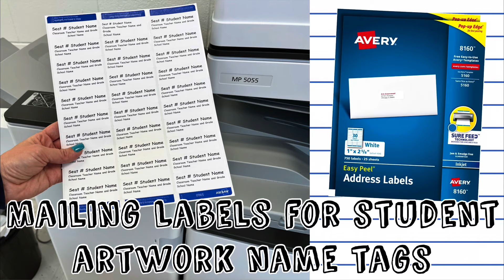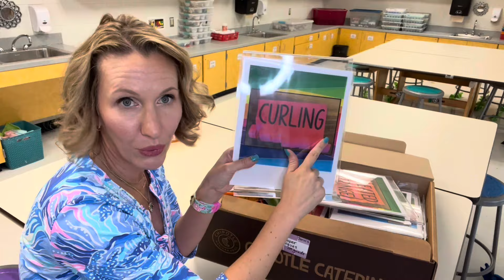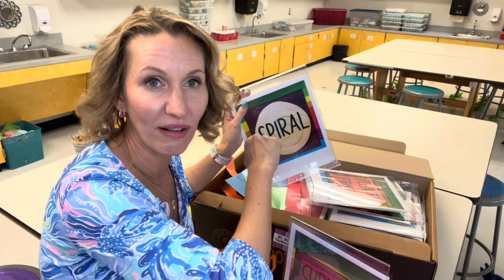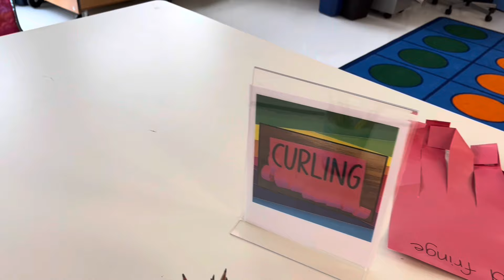3D Paper Techniques- Elementary Art Stations (Lower Elementary)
Hi! I’m Katie Jarvis and elementary art teacher. In this video I share how I teach 3D paper techniques to younger grades through centers. The art lesson resources you see in this video are available on TPT

The TPT resource includes-
3D paper techniques student checklist
student planning sheet
3D paper techniques centers signs
*in addition you could use the 2nd half of this video where each technique is demonstrated with your students to support your instruction

3D Paper techniques demonstrated- spiral, cone, loop, roll, fringe, curling, pleat, pleated fringe

Looking for ways to improve your elementary art classroom management and make your job easier? Want to feel less alone in this crazy career? I make videos for art teachers like you every single week.

🛍️Managing the Mess Amazon Storefront

* Do You Know How to Start Art?  My Guide to the Beginning of an Elementary Art Class 2023